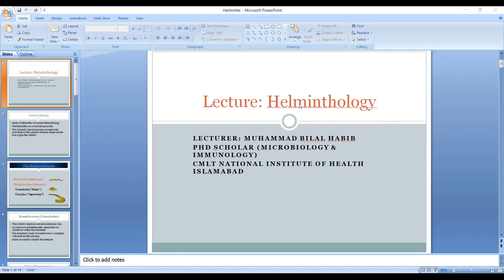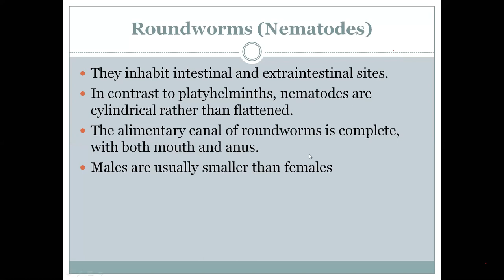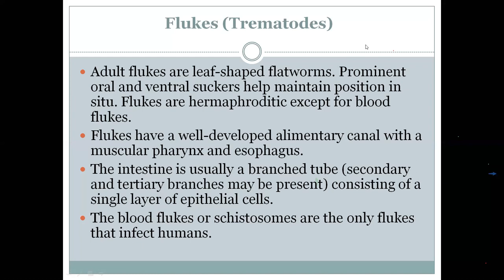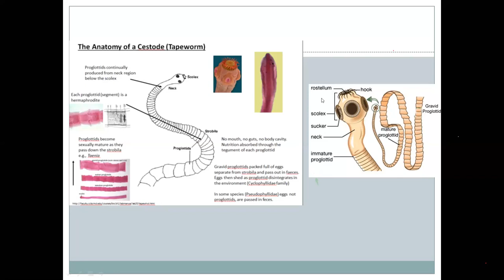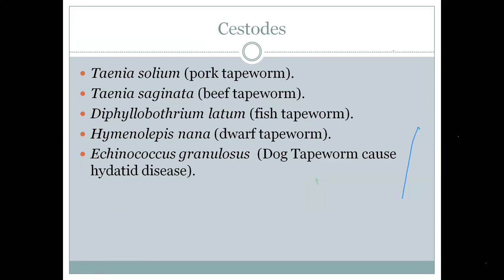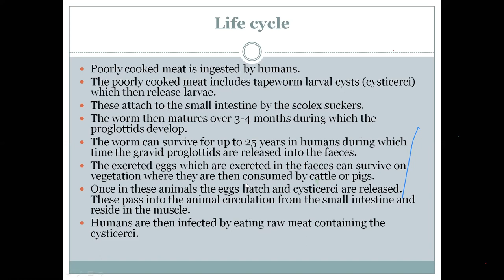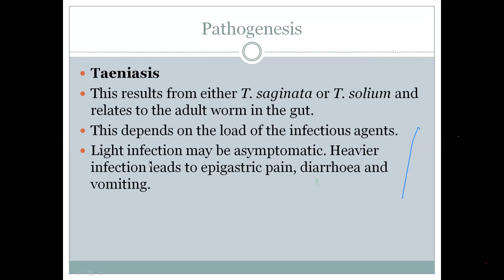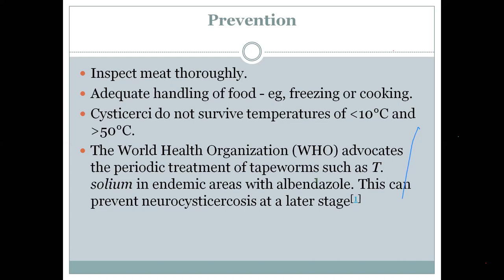Helminthology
Cestodes, Trematodes, Nematodes